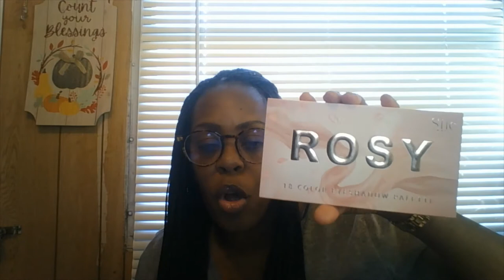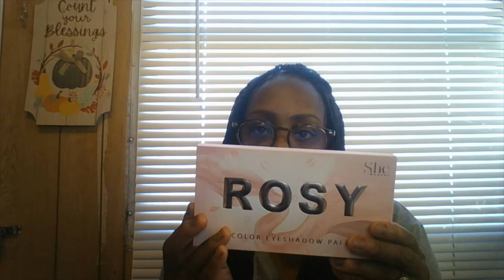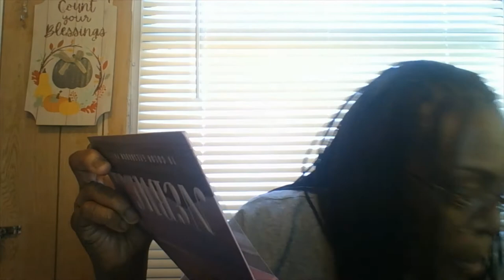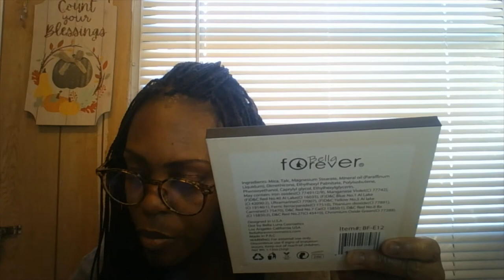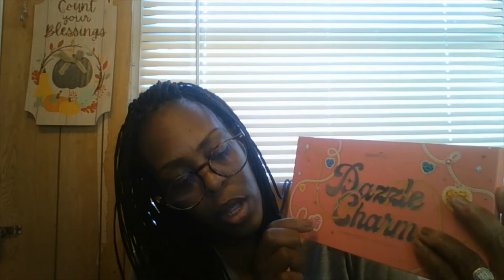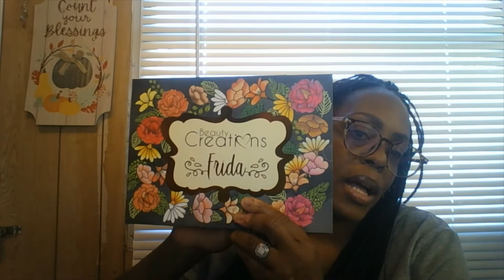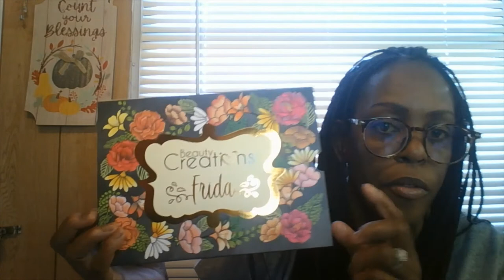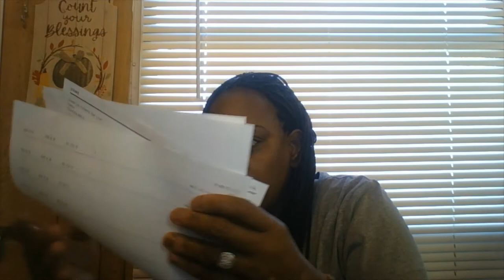IT'S A CHERRIE BEAUTY HAUL / 2021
GOOD EVENING TO THE BEAUTY ROOM FAM ! WELOCME TO MY CHANNEL IF YOU ARE AN ORIGINAL OR NEW. THANK YOU FOR STOPPING BY OR CLICKING ON. MY CHANNEL IS ALL ABOUT BEAUTY, MAKEUP TUTORIALS AND MORE.

PLEASE STAY SAFE AND ENCOURAGED MAKE YOUR DREAMS AND GOLAS COME TURE ,  DON'T GIVE UP ON YOUR DREAMS !  BYE

I UPLOAD ON EVERY OTHER SUNDAY  TUESDAY  THURSDAY  FRIDAY .